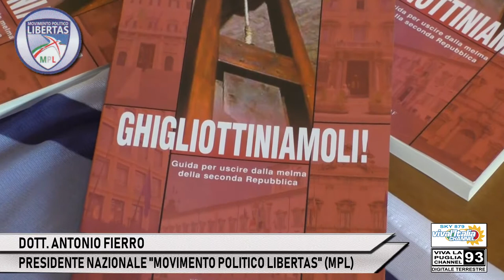DOTT. ANTONIO FIERRO - PRESIDENTE NAZIONALE "MOVIMENTO POLITICO LIBERTAS" (MPL)